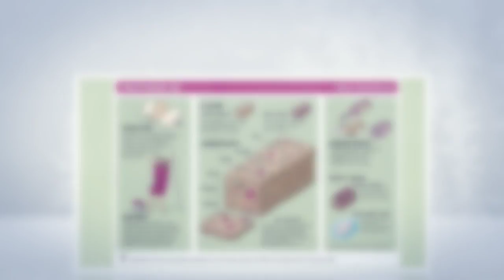Fruitcake Festivus Highlights Video